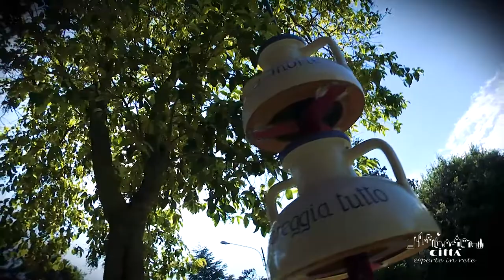Ville de Corigliano d'Otranto - Introduction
Corigliano d'Otranto est l’une des douze communes de la Grecia Salentina et l’une des neuf villes qui conservent encore son fascinant et antique dialecte, le griko. Il est situé au cœur du Salento, équidistant des deux côtes de la péninsule et à environ 25 km de Lecce. Son territoire plat est particulièrement adapté à la culture des oliviers qui, ainsi que pour beaucoup d’autres communes dans le Salento, représentent la principale activité agricole et une importante source de revenus grâce à la production de l’excellent huile d’olive vierge extra. Le développement urbaine, social et culturel du petit bourg du Salento est lié aux origines romaines mais il a été aussi influencé par la culture byzantine des moines grecques. En fait, l’origine du nom hellénique “Chorion” fait référence à l’existence d’un ancien village byzantin dans la période médiévale.